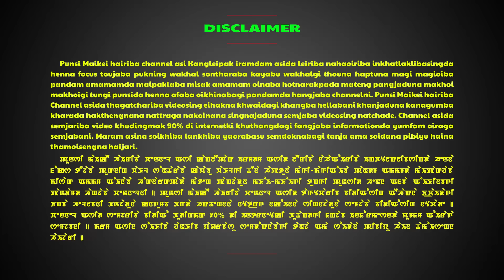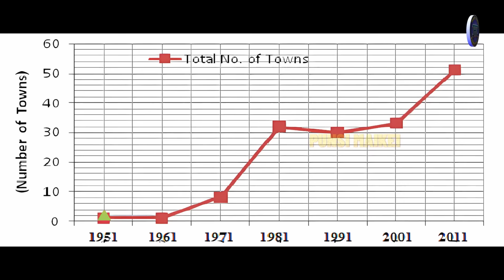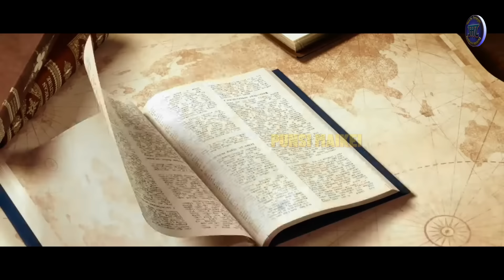Patriotism//Ima Leipak nungsiba//Manipur//Motivation//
Ima Leipakkidamak masagi haiba leitana kathokliba, Nation aduna mangjil thana chaokhatnaba hotnabada masa masagi profession aduda kathokpa amaga loinana mareibak majatigi miyoisingi yaifanabagidamak hotnaribasing adubu Patriots haina khangnei Aduga makhoina leibakkidamak khalliba wakhal touriba thabak thouwong adubuna Patriotism haina khangnei. Khangminnasi ngasigi video asidagi Patriotism gi wakhallonsing, kadaibu koubage, nationalism haibasina karino anisi kadaida khennabage, Karigidamak Ima leipak nungsigadouribano haibanachingbasing mamut tana khangminnasi.